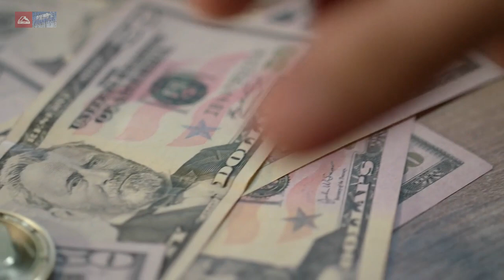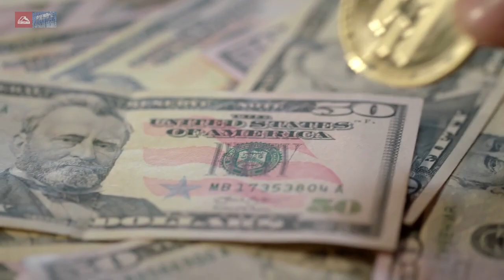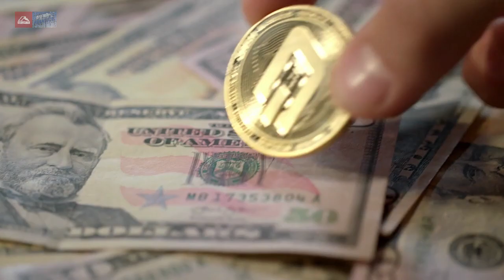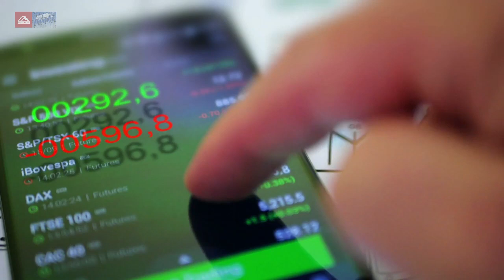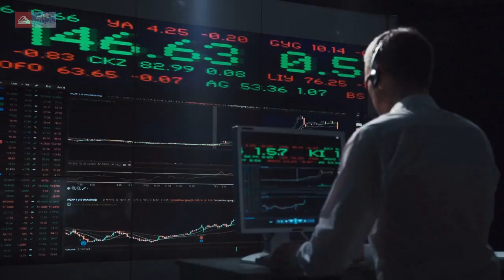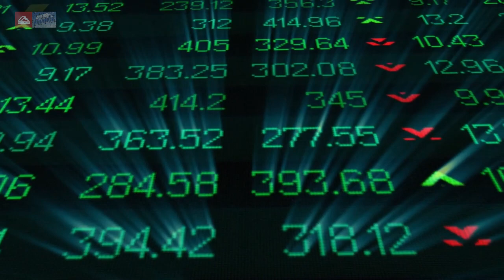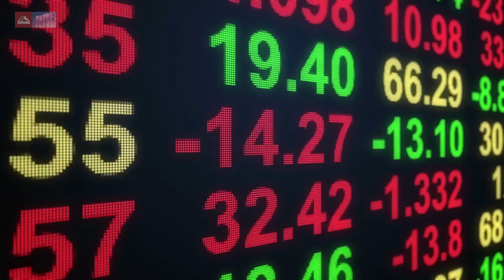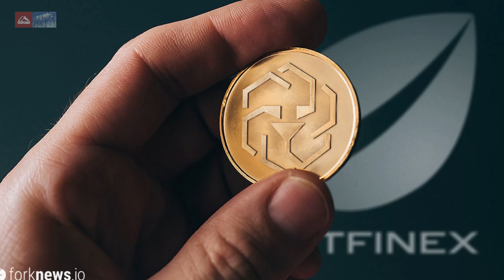Криптовалюта Unus Sed Leo (LEO): обзор, прогноз и руководство инвестора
- Криптовалюта Unus Sed Leo: история одного скандала
- Для чего нужна криптовалюта Unus Sed Leo
- Как купить LEO и где хранить
- Как и почему менялась стоимость LEO
- Стоит ли сейчас инвестировать в LEO и каков прогноз ее дальнейшего развития